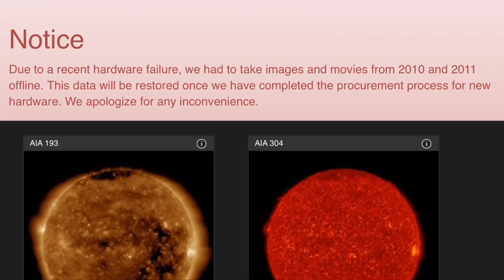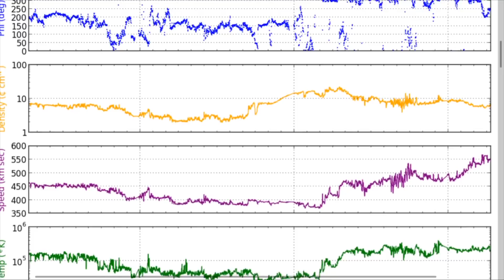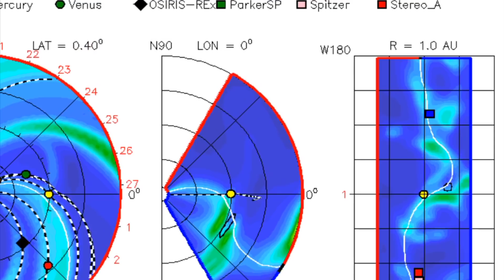OUR Sun Activity Today / Dead Quiet / SDO 2011 Data Taken away